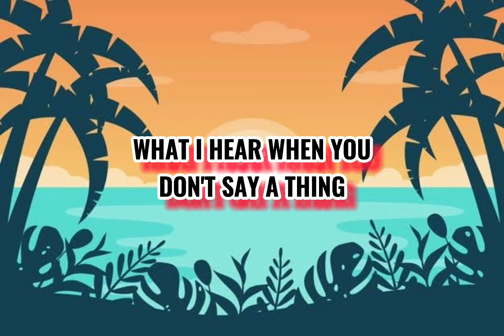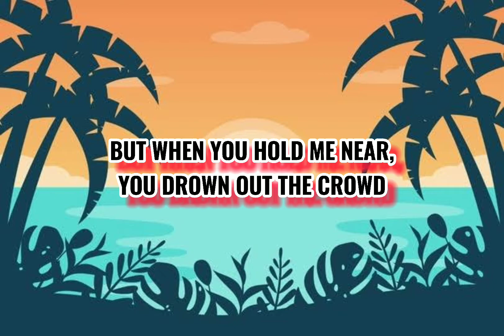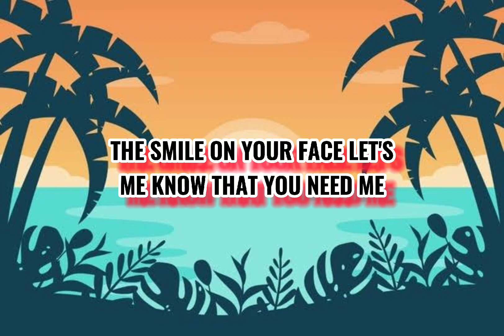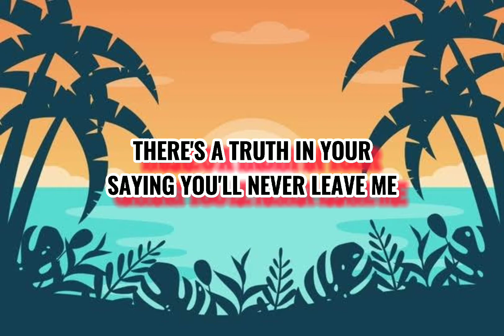WHEN YOU SAY NOTHING AT ALL-NONOY (Lyrics)